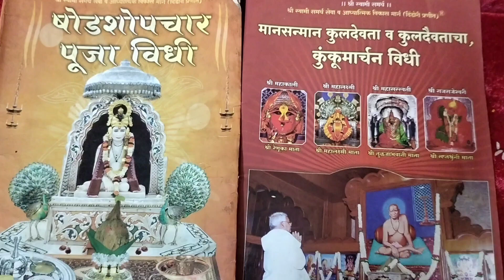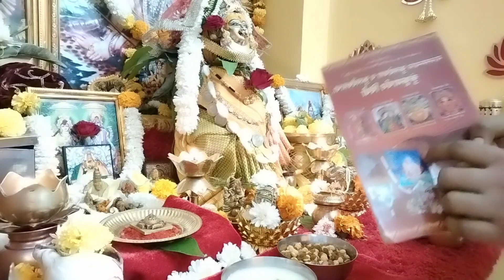मार्गशीर्ष पासून महालक्ष्मी मातेला प्रसन्न करण्यासाठी दरशुक्रवारी श्रीयंत्रावर कुंकुमार्चन जरूर करा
😊आपल्या चॅनलला सबस्क्राईब करा🙏

😊 माझे ब्लॉक्स आणि रेसिपीज आवडीने बघितल्या बद्दल सर्वांचे खूप खूप मनापासून आभार🙏

                            धन्यवाद